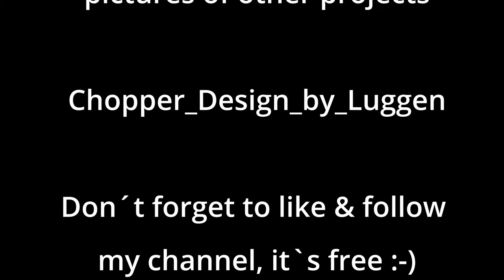FXR Chopper Frame Build Full Movie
FXR Frame Rebuild to Chopper
Follw my channel for more movies to come @ChopperDesignbyLuggen
and my instagram for more projects @Chopper_Design_by_Luggen